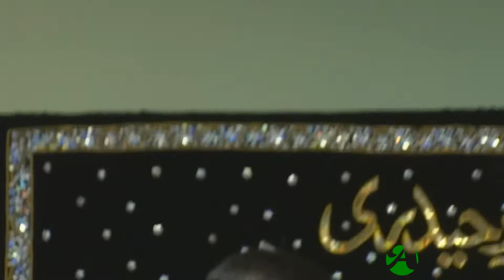Taqi Khan @ Anjuman-e-Zulfiqar-e-Haidery Shabe Dari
Taqi Khan Reading at Anjuman-e-Zulfiqar-e-Haidery Shabe Dari@ Idara Jaferia
Taken Place on Saturday, December 15th 2012 in Maryland